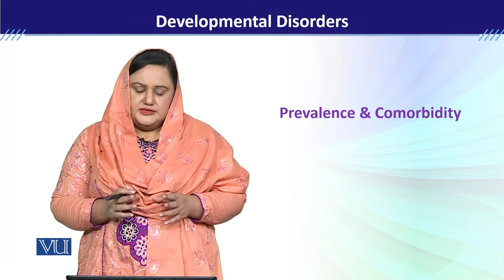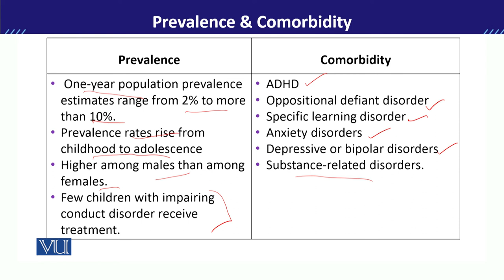PSY613_Topic064 | Developmental Disorders